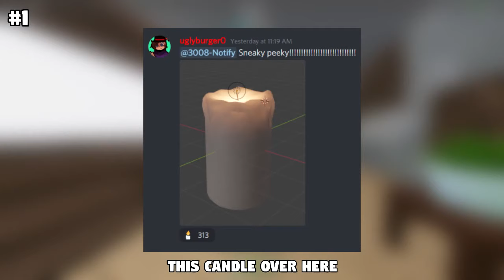Roblox 3008: NEW LOADING SCREEN?! (VERSION 2.8 NEWS) - Part 1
version 2.8 leaks ~ here are some leaks that will possibly be released on the upcoming version 2.8!

📱 | SOCIALS

🌏 | HUSKIES COMMUNITY

🎵 | AUDIO